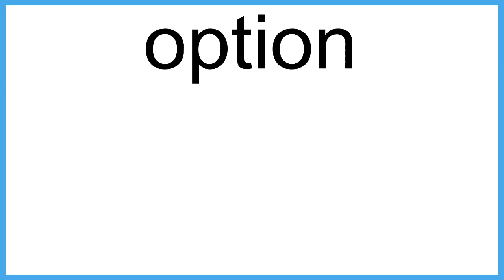option meaning | Vocabulary for Kids | Children's Dictionary | Learn English Vocabulary